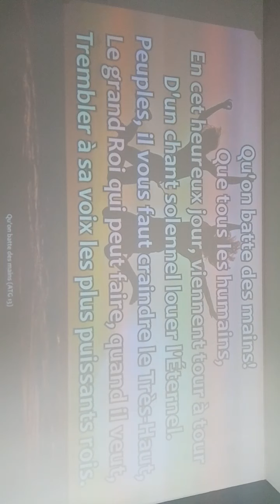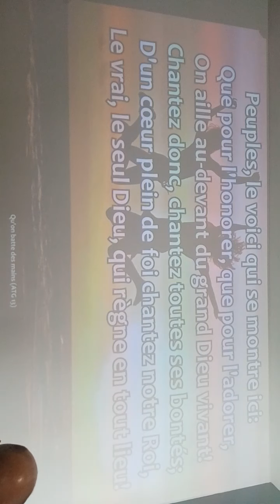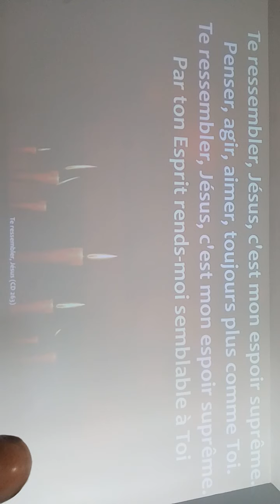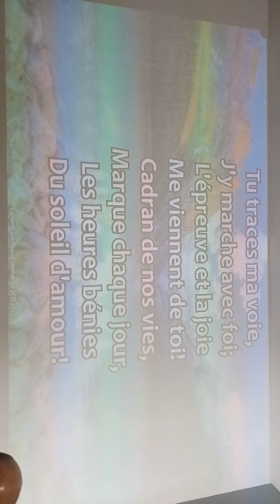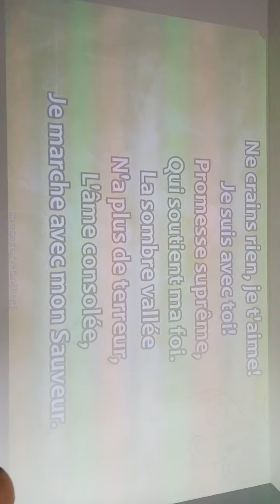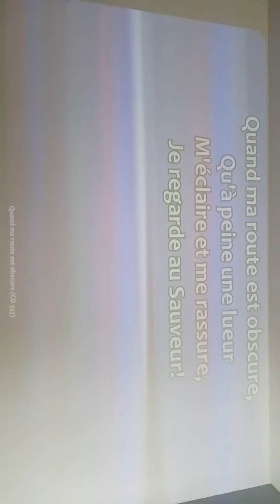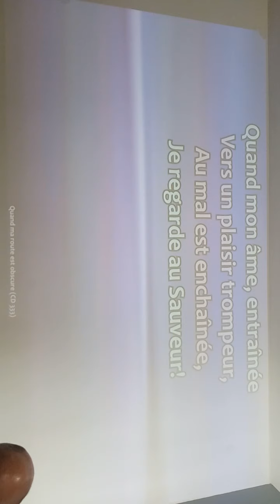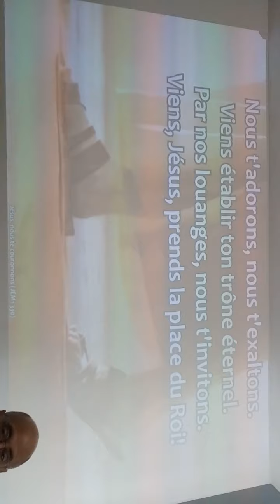Job 16 Pourquoi la souffrance